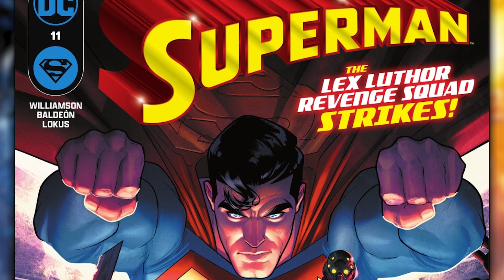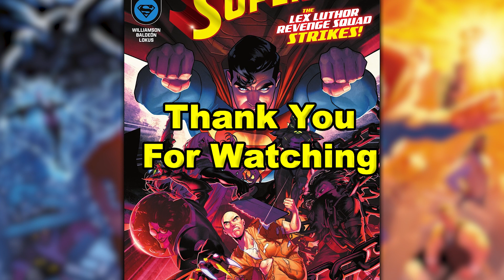HOLY MOLY Superman Cast REALLY Hates Lex Luthor (2024)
Superman (Issue 11, 2024)

INTRODUCING THE LEX LUTHOR REVENGE SQUAD! The Lex Luthor revenge squad attacks! Superman is back from his blast to the past but finds that Mr. Graft and Dr. Pharm have gathered some of Lex Luthor's greatest enemies with a mission to wipe out Lex and everything he loves from Metropolis. Superman will fight to save Lex's life but when he learns the truth about Lex's past…will he want to?

In this video we will be going over, Superman (Issue 11, 2024). Published by DC Comics. All rights are owned by the respective companies.